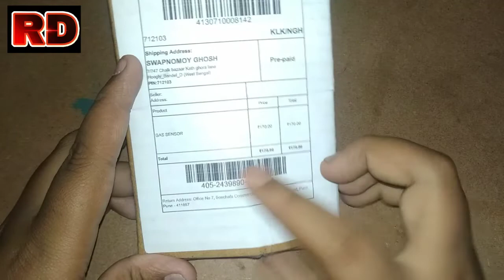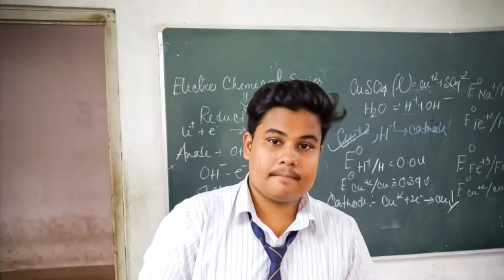How to make LPG Gas sensor. LPG Gas sensor.কি করে গ্যাস সেন্সর বানাবো ।by RD robotics.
How to make LPG Gas sensor.কি করে গ্যাস সেন্সর বানাবো ।by RD robotics.

Hi ,
     বন্ধুরা অনেক দিন পর ভিডিও দেয়ার জন্য দু‌‌‍ঃখিত ।

 যাদের ইলেক্ট্রিক্যাল বা ইলেক্ট্রনিক সম্মন্ধে কোনো প্রশ্ন থাকে এই গ্রুপ এ বোলো।
আর তুমি যদি ইলেক্ট্রিক্যাল বা ইলেক্ট্রনিক সম্মন্ধে কিছুই জানো না তাহলে তুমি এই গ্রুপ এ add হবে না  ok ।